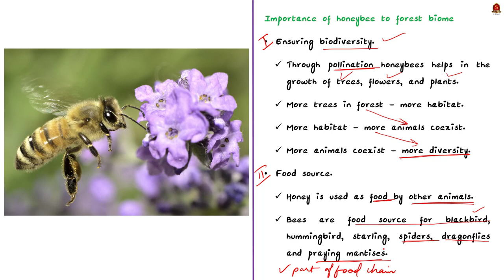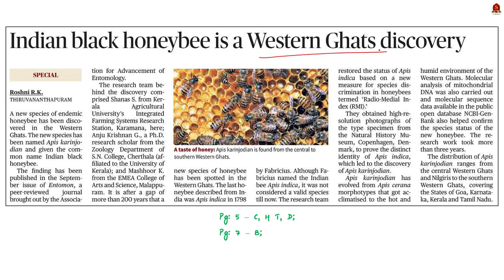Save the Honey Bees || UPSC Current Affairs || Shankar IAS Academy || Mains & Prelims '23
In this video, we have discussed about the Honey bee, a new species of honey bee and its ecological importance, a topic important in UPSC CSE Prelims and Mains GS paper 3.